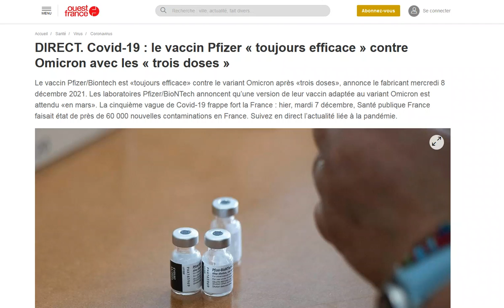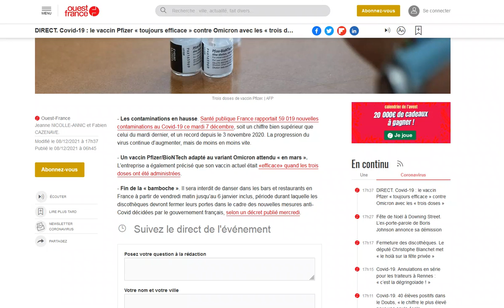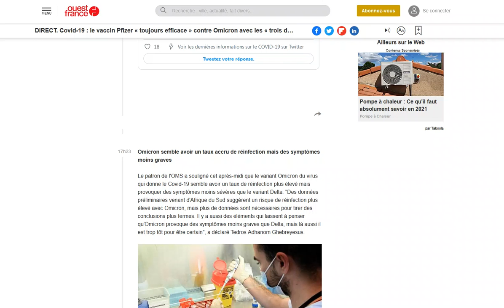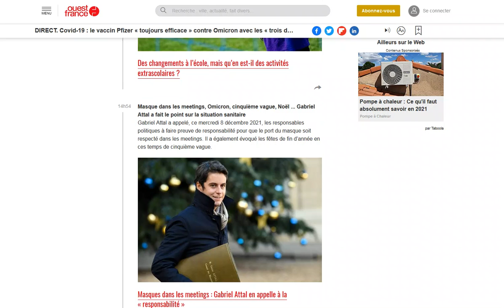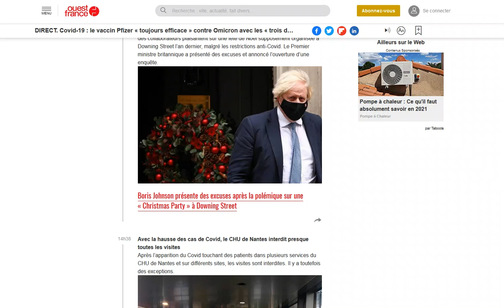Covid-19 : Fermetures des boites, Pfizer annonce un nouveau vaccin contre Omicron en mars 2022 !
Une 4e dose dans 3 ou 4 mois ?!